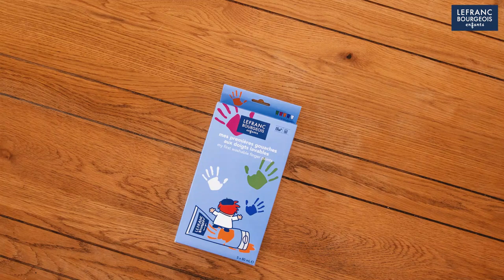Peindre avec la Gouache aux doigts / Gouache Finger Painting Activity | Lefranc Bourgeois Enfants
L’éveil artistique devient un jeu d’enfant ! La peinture au doigt avec de la Gouache, c’est l’activité parfaite pour les tout petits. Elle laisse s’exprimer leur créativité haute en couleurs, du bout de leurs doigts.

Pour remplacer les écrans et passer un moment fun à la maison, pensez à la peinture au doigt. L’imagination est la seule limite à votre créativité !

En panne d’idées ? Essayez les produits Lefranc Bourgeois Enfants et trouvez l'inspiration dans notre playlist dédiée

Reconnues par les experts, professeurs et parents, nos peintures sont simples à utiliser et faciles à nettoyer. Elles vous garantissent une qualité et une sécurité optimale pour l’éveil créatif de vos enfants.
This Gouache Art Finger Painting Activity is perfect for freeing your toddler’s creativity! Give the power of expression to their fingertips.

Stimulating arts and crafts for toddlers shouldn’t be difficult! Try this great finger painting activity instead of screen time and help them discover their individuality and the endless possibilities of their imagination.

Looking for inspiration? Try the Lefranc Bourgeois Kids Range and get inspired with our dedicated playlist

Our paints are the high quality you’d expect from a fine art supplier, purposefully designed for smaller hands. Quick, easy and safe, so there’s no need for you to worry.